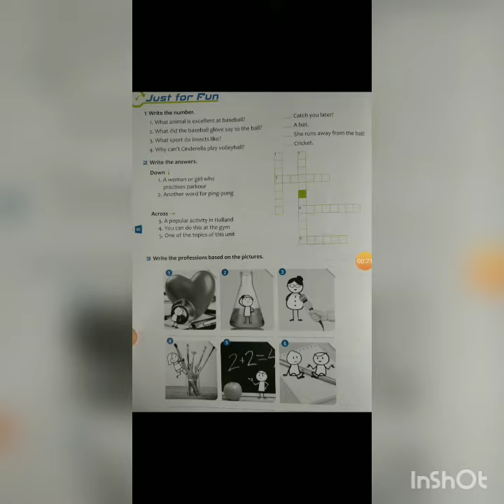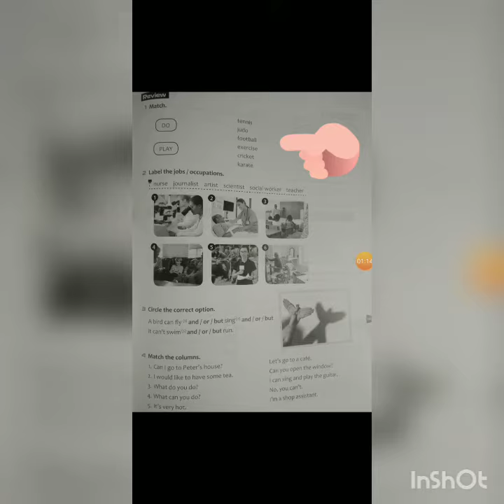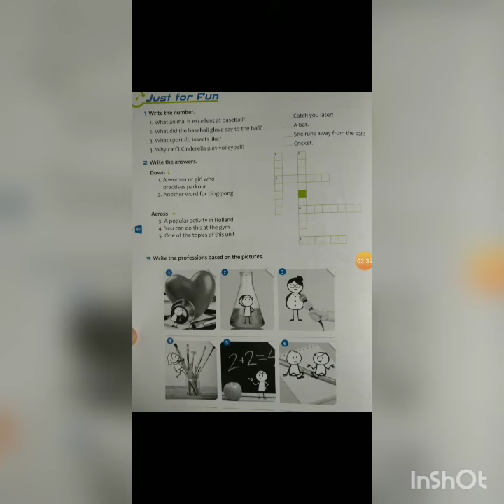Explanation Teens 2 class 5